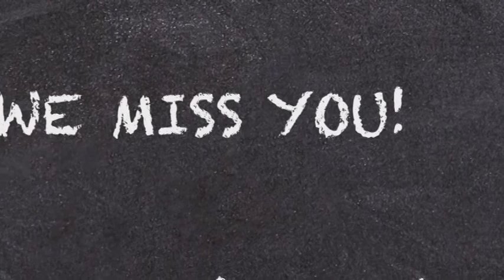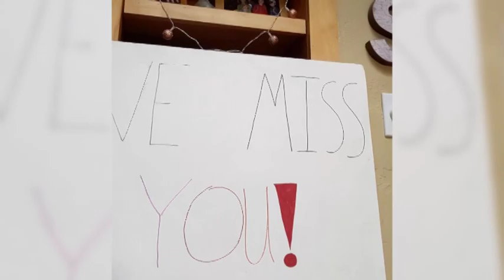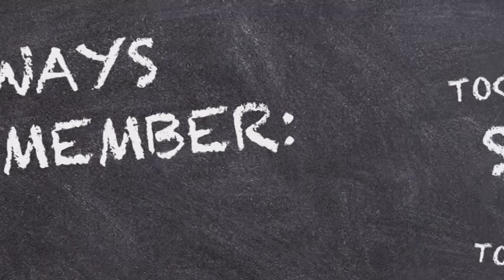Madison Students & Families, We Miss You!